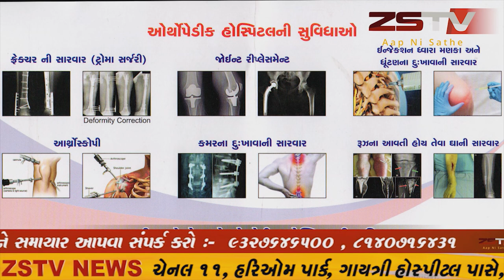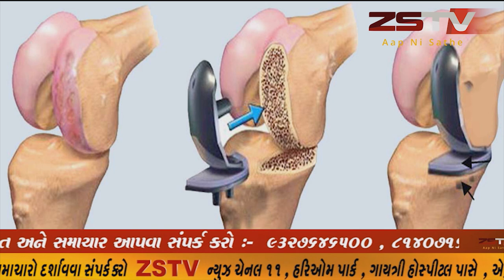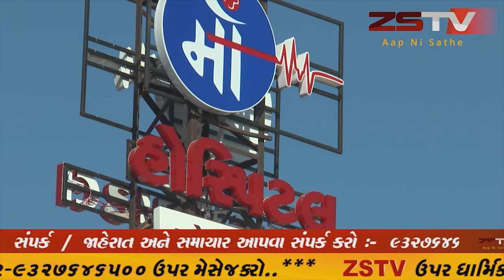સાબરકાંઠા જિલ્લામાં આજે ૧૬ કોરોના પોઝિટિવ કેસ નોંધાયા